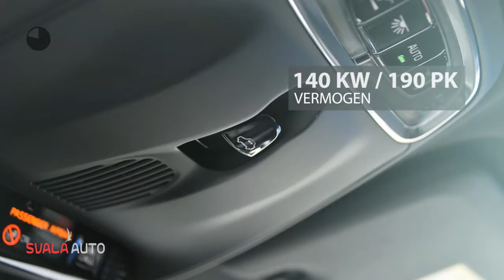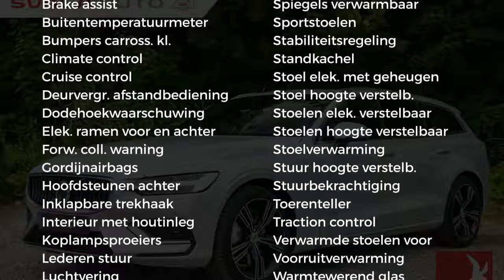Volvo V60 2.0 D4 190PK | AUT. | INTRO ED - INSCRIPTION